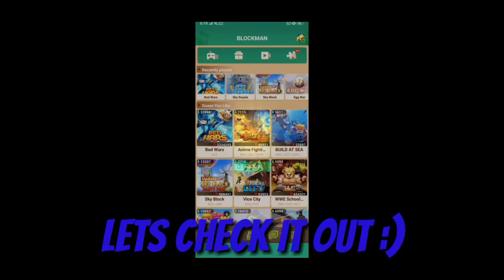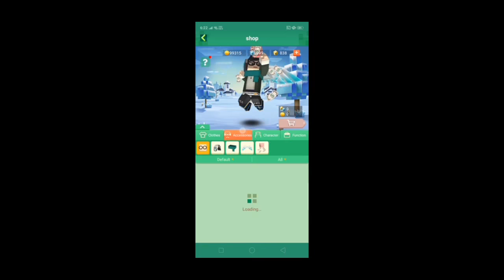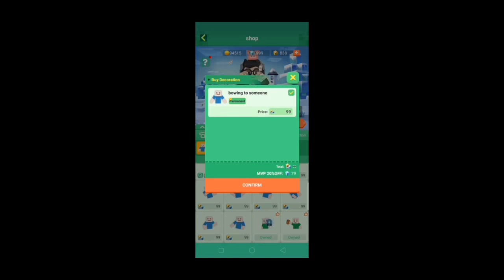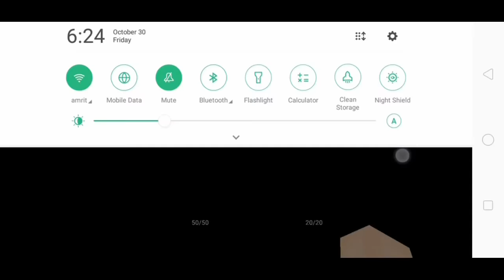Blockman Go Halloween event!!!!😱